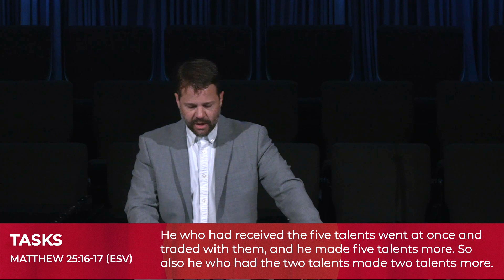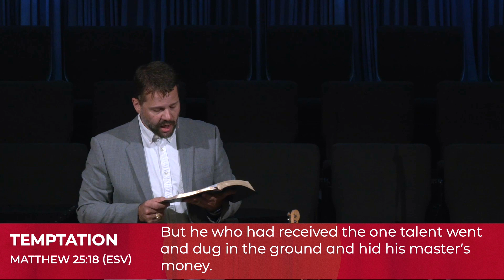Don't Waste Your Life - Matthew 25:13-30 - September 1, 2024